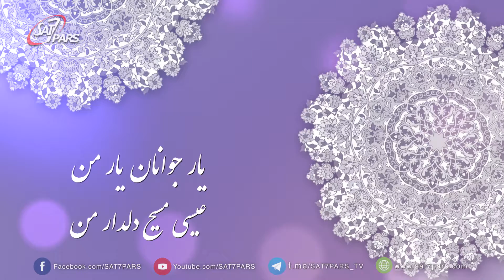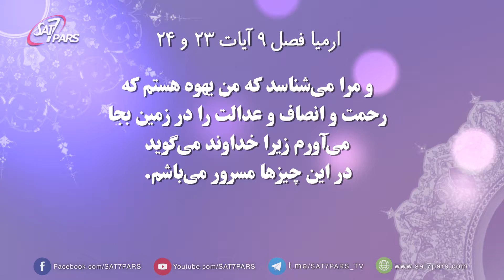محور پرستش - فصل چهارم - قسمت سوم ٬ خود آگاهي در پرستش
در این آیات یعقوب اشاره به ایمانداران میباشد، فقیران را تشویق میکند که در دولتمندی روحانی خود فخر کنید و به ثروتمندان تشویق میکند که فروتن باشید و خداوند را جلال بدهید.